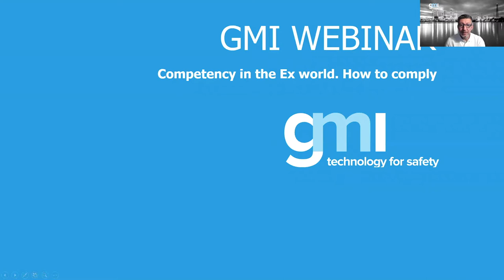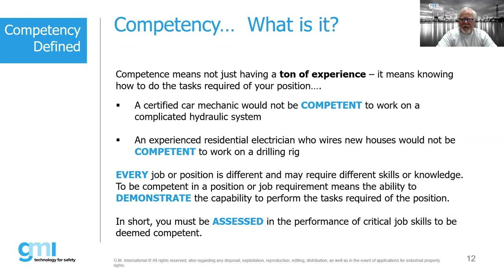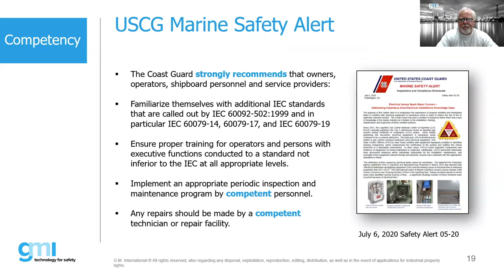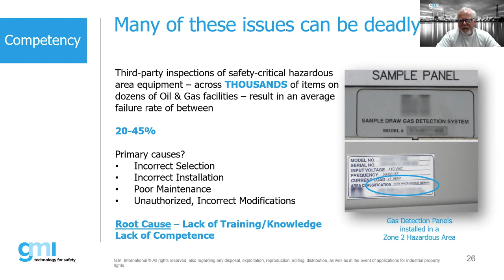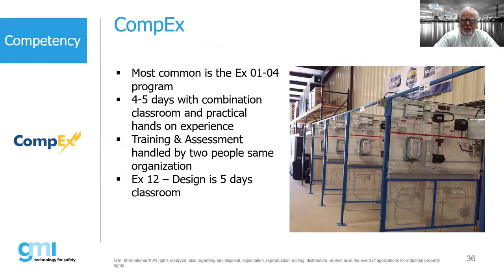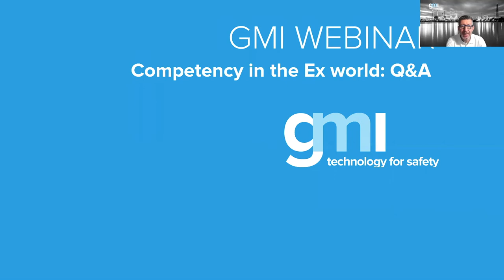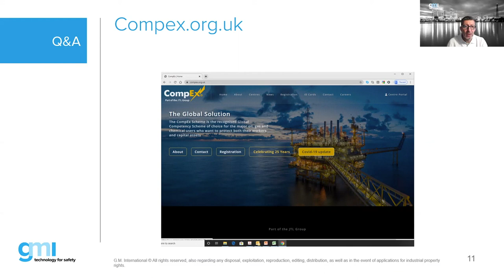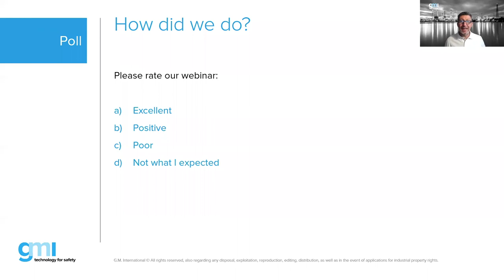Competency in the Ex world. How to comply - 04/08/2020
Working and designing systems used in potentially explosive atmospheres requires to demonstrate competency. How is this defined, where is this referenced in both US and International Standards and regulations, how do we demonstrate competency in Ex.